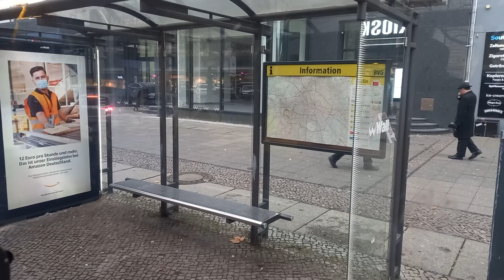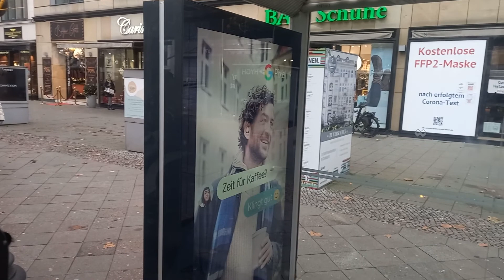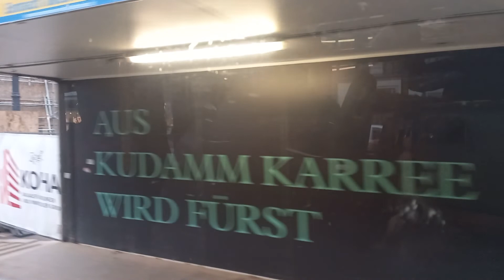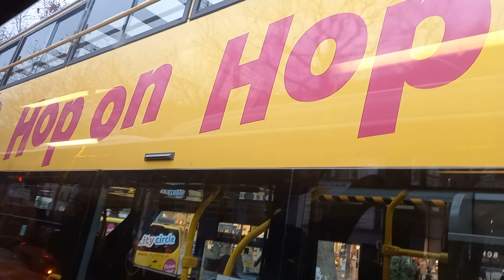Berlin, A brief city travel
Berlin (Germany) is the biggest and busy city of Germany. The commuters are usually seen to come for their jobs by adjoining areas alongside different countries to stay in the Berlin. The professional individuals are earned higher salaries as compared to wages being offered by various European Countries. The 'Berlin City is also a hub for tourism for the international communities.